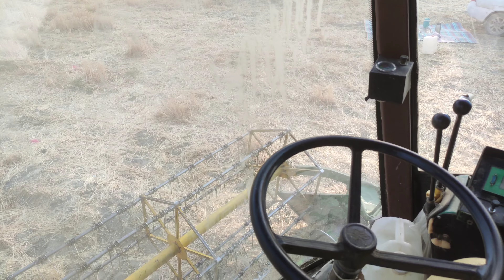Harvesting wheat in the village using old combines /برداشت گندوم با استفاده از کامبین های قدیمی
Yesterday we left home with a tractor and reached the wheat fields after a few hours of travel After arriving, we started harvesting wheat with slightly old combines We put the wheat in the tractor and some in the container After cutting the wheat, we spent the night there and returned home with the wheat tomorrow

در این ویدیو برداشت گندوم به وسیله کامبین را به شما نمایش میدهیم هدف ما از ایجاد این کانال اشنا شدن شما و مردوم کل دنیا با زندگی روستایی در ایران می باشد
امید وارم از ویدیو برداشت گندوم لذت ببرید و مارا حمایت کنید
برداشت گندوم یکی از کار های روتین در روستا ها میباشد